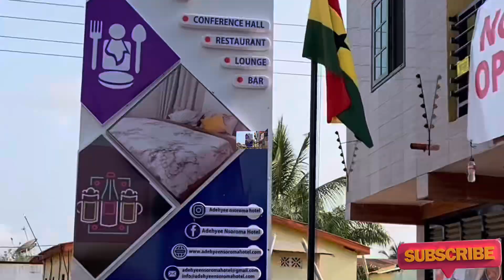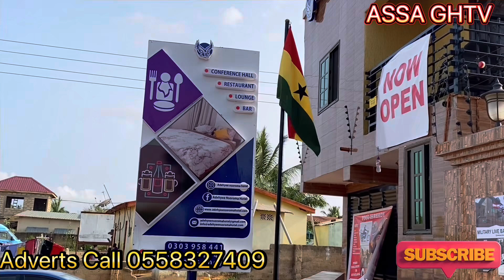Wooow ;Adehyee Nasoroma The new Hotel in Kasoa.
Wooow Adehyee Nasoroma The new Hotel in Kasoa.@assaghtv @ghanatvone4409 @utvghanaonline @Angelbroadcastingnetwork